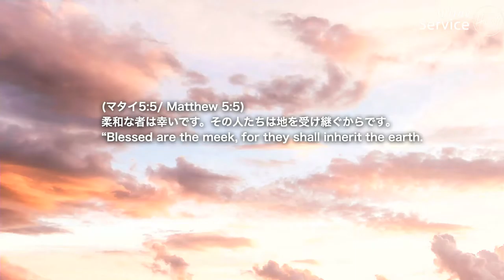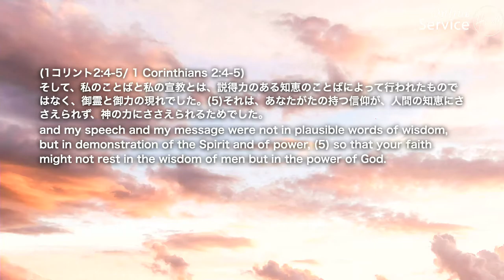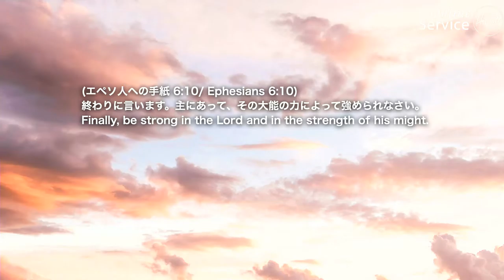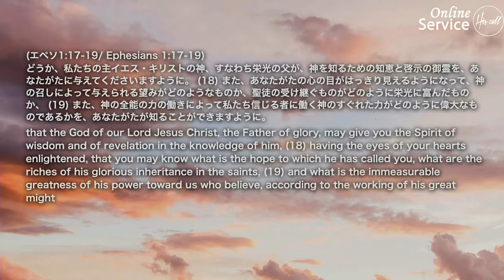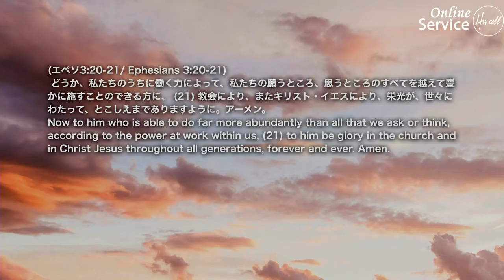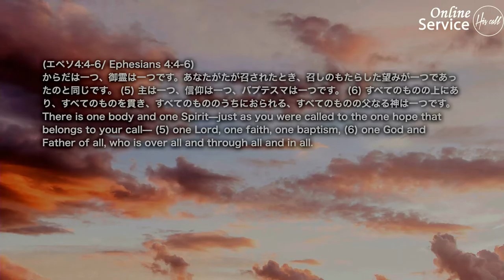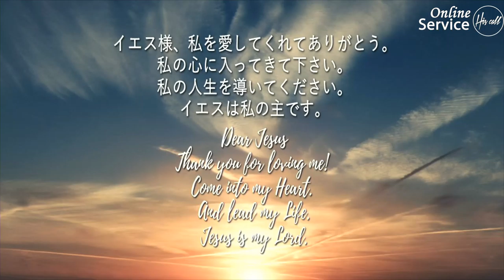山上の垂訓シリーズ ～柔和な者は幸いです～ The Sermon on the Mount:Blessed are the meek 松本 万慶 氏 Kazuyoshi Matsumoto